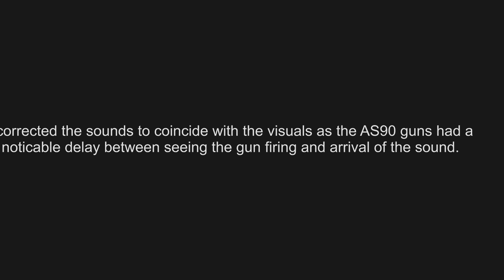breaking news =U.S Army Guns in Action - AS90 Mobile Artillery firing in russia